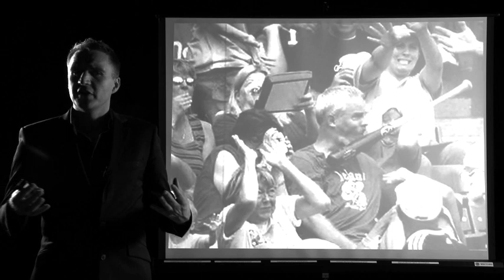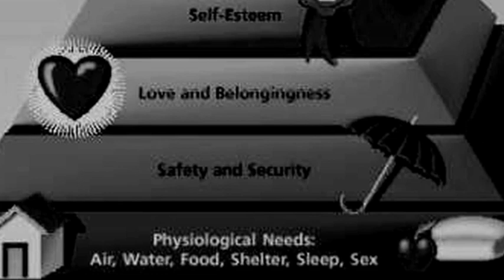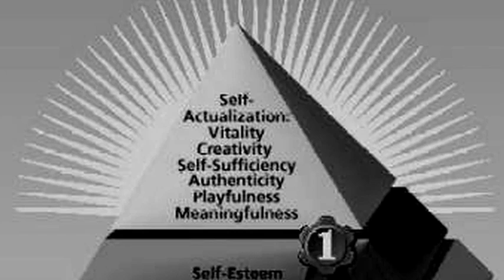Caspar Berry Keynote Speaker on Embracing Uncertainty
An introduction to my thoughts on how to embrace uncertainty in all areas of our life. If you're interested in learning more please or - for the whole 30 minute speech